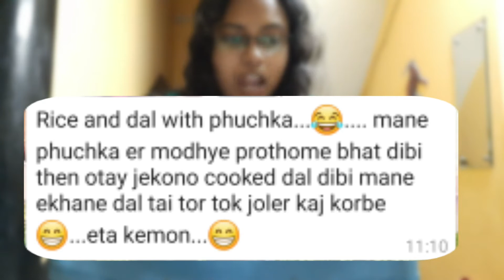weird food challenge || with ফুচকা ||Fultu Furti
VIDEO টা ভালো লাগলে LIKE করতে পারেন ./. না ভালো লাগলে UNLIKE ও করতে পারেন. মন চাইলে Shera ও করতে পারেন. /. আসল কথা হলো, আপনারা করতে অনেক কিছুই পারেন. সেই রখম SUBSCRIBE টাও করতে পারেন. যদি এই VIDEO টা ভালো লাগে বা নাও লাগে , তবুও PLEASE SUBSCRIBE টা করতে একদম ভুলবেন না. / ...কারণ একটা VIDEO দেখে পুরো CHANNEL টাকে বা আগামী VIDEO গুলোকে বিচার করা যায়না. / কে বলতে পারে,আমার CHANNEL এর একটা VIDEO আপনার জীবনের একটা Favourite VIDEO হয়ে গেলো../ .SO,বেশি কিছু না ভেবে CLICK ON "SUBSCRIBE"🛑and also CLICK ON 👉"🔔"{ALL} 🙏🙏Please. Please. Please. Please. Please. Please. Please. Please🙏🙏 ***"PLEASE 2 month এর মধ্যে 1K SUBCRIBER এর মালিক বানিয়ে দাও"*** তার পর একটা 'Q.N.A' VIDEO নিয়ে আসবো। এবং আমি কথা দিচ্ছি,যতজন প্রশ্ন করবে সবার প্রশ্নোর উত্তর দবো, সবার নাম করে করে. /...তাতে VIDEO টা যতক্ষণ TIME এরইহোক।